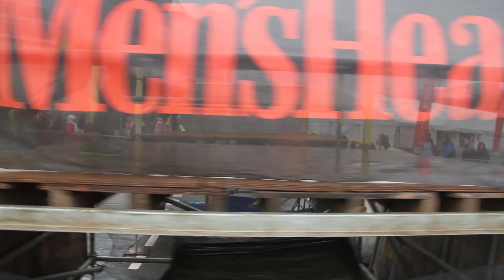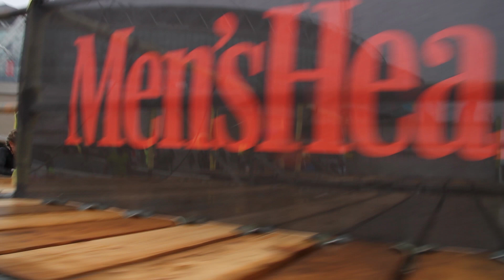MH Survival Of The Fittest London 2014 Front Runners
Highlights video of the fastest racers at MH Survival in Wembley, featuring Jon Albon, Ross Macdonald, Lucy Martlew and Beth Albon, amongst others.